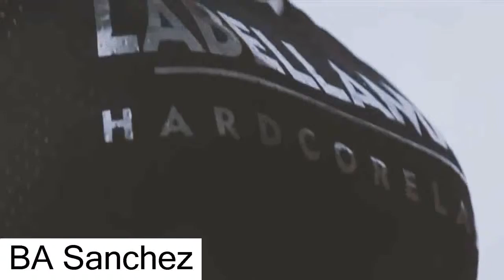Female Fitness Motivation 2015 "Go For It" - Beatrice A Sanchez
Thanks to Epic Fitness Motivation channel for this video.
IMPORTANT: Sent me a Message if Credit some of this Videos !
Check this out and dont wait Girls ;)
START TODAY !!! ( I know its not Some FULL HD Qualitty but The point is : Girls Can Do it Too )